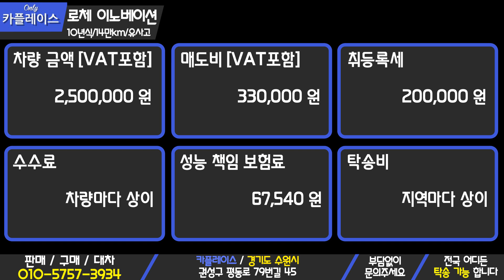(판매완료)K5의 이전 혁신적인 중형세단 KIA 로체 이노베이션 200만원대로 5년이상 문제없이 타보세요!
[ 차량정보 ]

-차량명 : 기아 로체 이노베이션
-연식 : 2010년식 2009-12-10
-등급 : LPI 렌터카 기본형
-키로수 : 약 140,492KM
-사고유무 : 유사고
-색상 : 검정색
-금액 : 250만원

부천 :330,000
인천 :330,000
수원 :330,000

-오시는길-

경기도 수원시 권선구 평동 179, 수원 SKV1 motors
(도로명-평동로79번길45)
수원역/수원터미널로 오시면 픽업가능합니다.